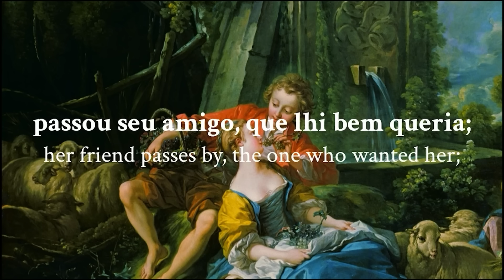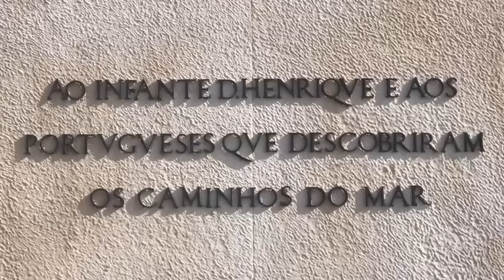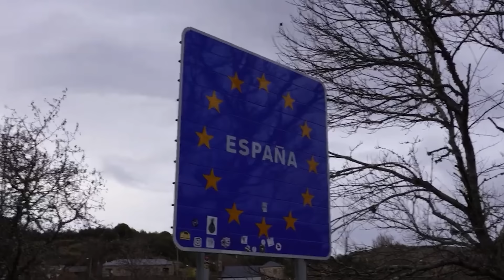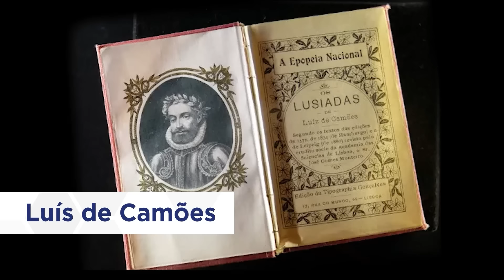Portuguese, Just Spanish Gone Wrong?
🇵🇹 Is Portuguese really just scrambled Spanish? For many not familiar with the second language of the Iberian peninsula, Portuguese is just Spanish in disguise. No way near! 🌍 Explore the rich tapestry of Portuguese-speaking countries – from the historic Iberian roots to its global reach. 🗺️🇵🇹
🤔 📚Is Portuguese the most captivating language on Earth? 💬 Discover how learning Portuguese can open doors to a world of opportunities.

⏱️ TIMESTAMPS ⏱️
0:00 Intro
0:47 From Iberian Roots to Global Reach: The Evolution of Portuguese
1:55 Lyrical Poetry and Literary Culture: The Legacy of Galician-Portuguese
3:47 The Lusophone Connection: Portuguese's Impact on Culture and Economy
8:06 Conclusion